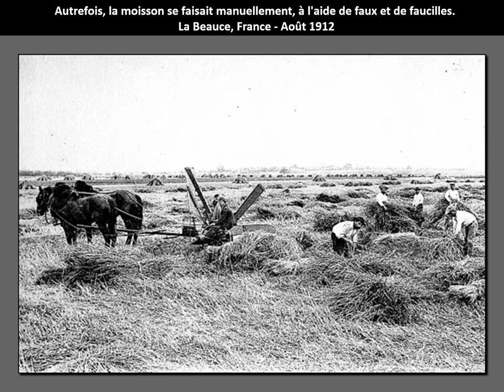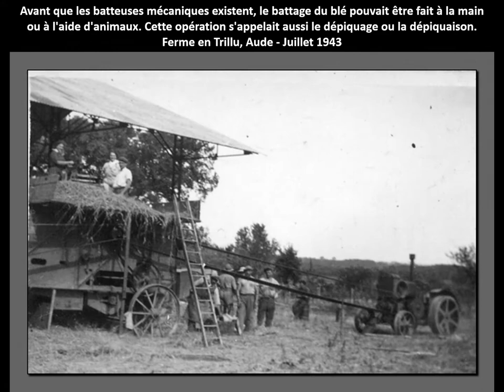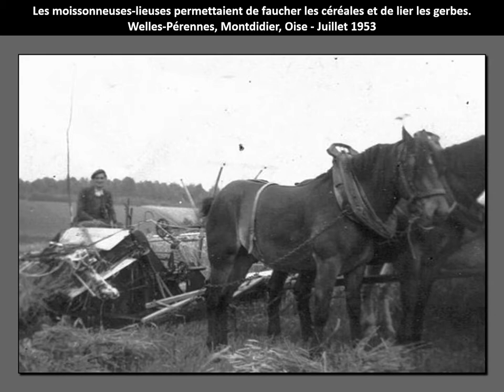A quoi ressemblaient les moissons autrefois